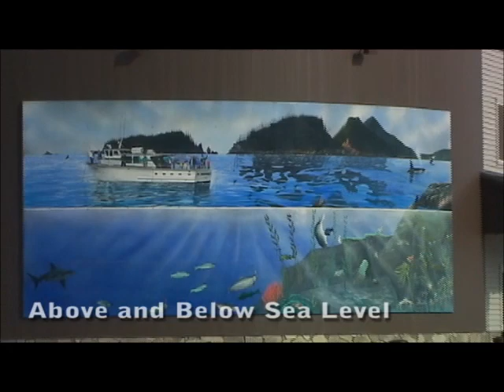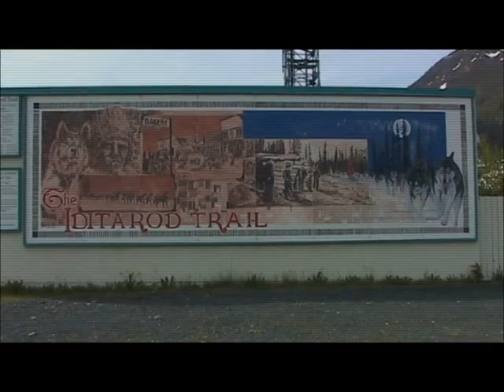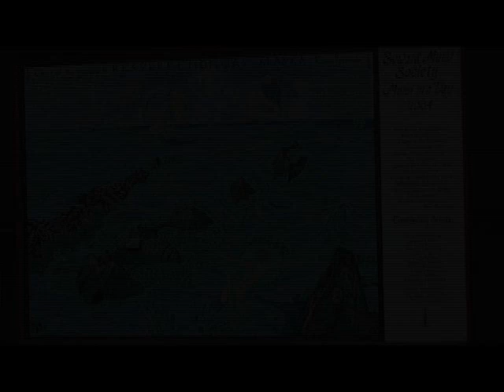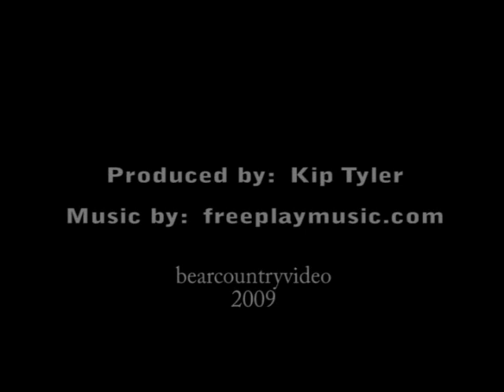Mural Capital - Alaska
Murals in Seward The Mural Capital of Alaska.